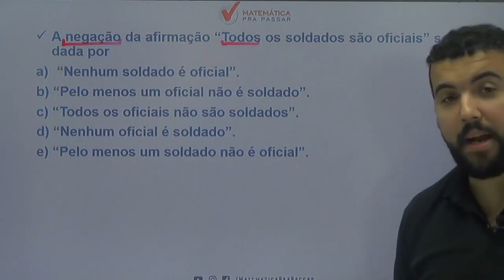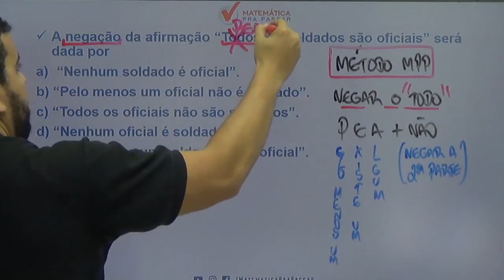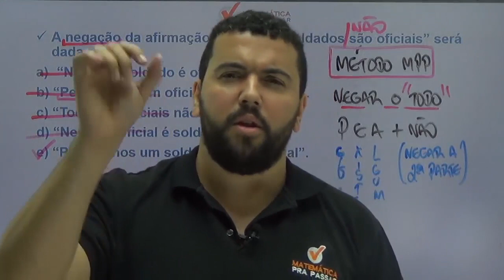Raciocínio Lógico para PM CE |Dica 51| Aprenda Negação do Todo De Uma Vez